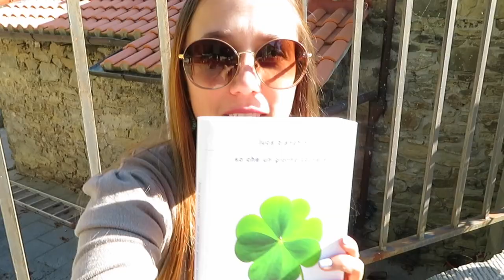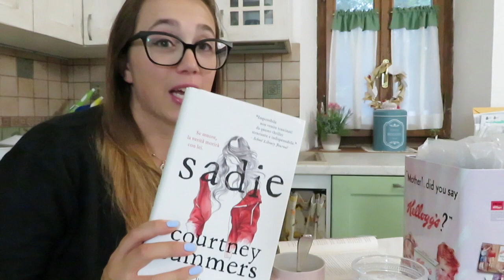La fine dell'estate